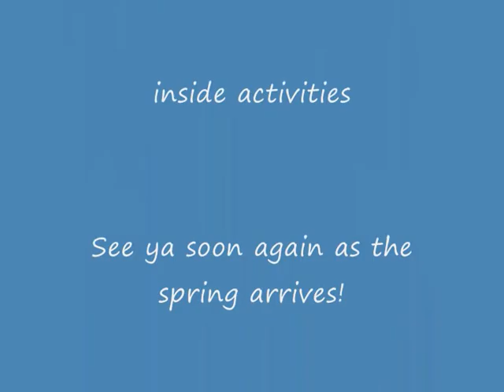Cessie2021022012_0001.wmv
Briard Rave On Céline Fauve AR doing a little training (shortly obedience, tricks, agility) just for fun (sorry foor the poor quality of the video, unreal colors etc. (she's not quit that blond anymore IRL ;p) - this is mainly for her breeder in Sweden to see her a bit more irl).